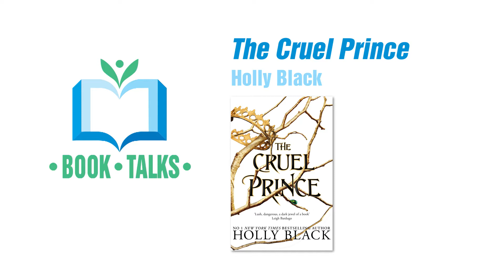"The Cruel Prince" Book Talk